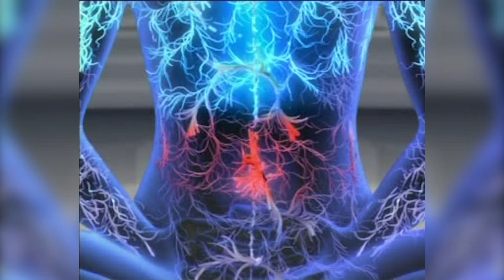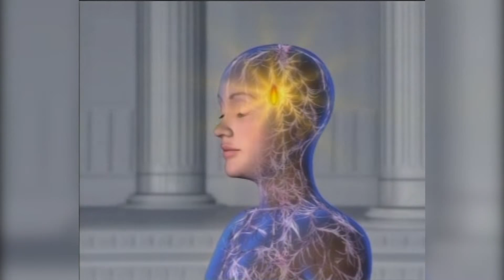What is Meditation? Video Meditation (English)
Master Ram and PYDA copyrighting this Video - Home Yoga Viet Nam publishing
Our purpose…our idea…our mission…is to give the complete essence of yoga and the complete process of yoga to all… because before going to do anything…before going to practice anything.. you must know what you are going to do…practicing postures is not the only yoga.. we have the 7th limb in the science of yoga…Dhyana.. means meditation…so, meditation is the most important thing…in my opinion meditation is the heart of yoga…
Online Meditation Class via ZOOM
Time: Daily 21PM
ID Zoom: 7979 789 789 – Pass: hoitho79
All can join!
Meditation is the heart in the science of …so, every yoga practitioner must practice meditation to make their yoga practice fulfill.. to make their yoga practice complete… meditation in fact… practicing all these postures.. the purpose of practicing postures is to attain stability in the postures… for meditation we have to sit for long time… so, to get that stability to sit in one posture quite long time all the postures practice will help… that is the purpose of practicing postures…that is the only purpose of postures…
We are practicing postures to get ‘asana siddhi’… it is called as asana siddhi.. means sitting in one posture or staying in one posture for quite long time…so, to attain asana siddhi…we are practicing postures.. and if we attain asana siddhi… if we can sit quite long in any posture… then it will help you…it helps you to lead you into meditation.. so, the purpose of postures is meditation…so, meditation is the most important thing so, everyone must practice it. Even though we have so many techniques of meditations.. the simplest and the easiest and the scientific technique is just sit comfortable and observe the normal breath that is the best technique… easiest technique.. so, sit comfortable and observe the breath.. for meditation we have no time limitations, you can practice it at any time in your  day..
In 24hours you can practice at any time…so, for meditation no time.. practice even if you are in office… even you are in office..if you have free time or if you are travelling in bus…if you r free…if you have seat in the bus.. just close your  eyes and observe the breath…any time and any place…and any moment is okay for meditation…
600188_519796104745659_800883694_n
I am requesting you all watch carefully and practice carefully and read the booklet carefully before going to practice yoga which we provide along with the set of these cds.. read that booklet and take the precautions… I am emphasizing one more time yoga is not an ordinary exercise … yoga is an ancient art… an ancient spiritual art founded by maharshi Patanjali… approximately 400 BC… it gives you health…happiness and spiritual wisdom…it’s just not only for your  body.. it takes care of your  body…mind and soul… we are 3 things…we are just not only the bod we are just not only the mind,… we are just not only the soul even… we are 3 things…  we are body-mind and soul… so, yoga is an unique thing which can take care of all these 3 parts of you . all the 3 things body, mind and soul… so, practice it…focus on it.. always focus your  mind on what you r doing…what you r practicing… don’t let your  mind go here and there … focus on the posture and on your  breath… if you are suffering from any illness.. you have to take the suggestion of your  physician/doctor before going to practice yoga...